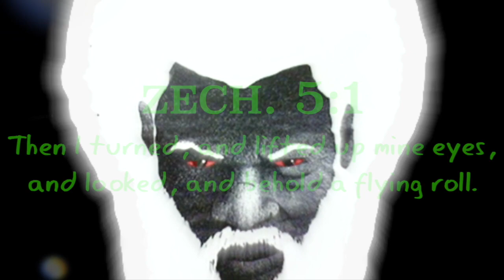Silent Low Flying Chariot Moves Across The Skies Above Long Island, New York